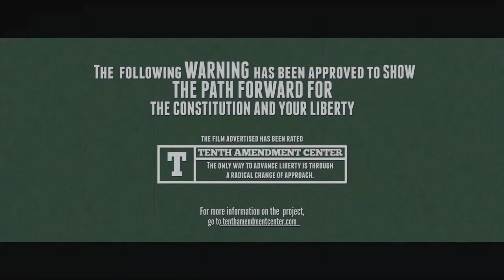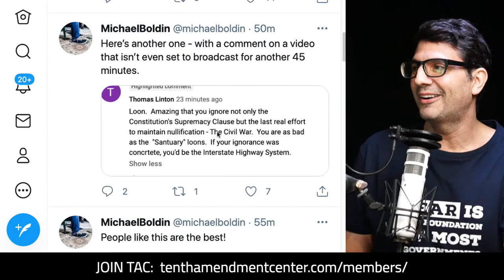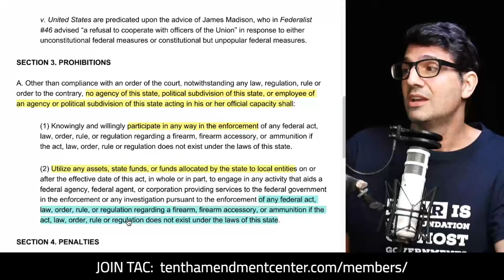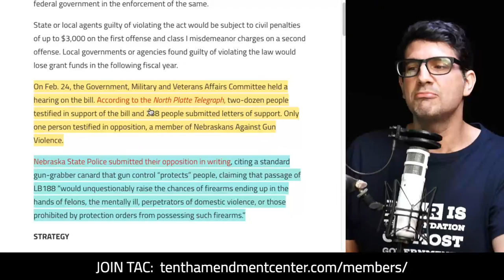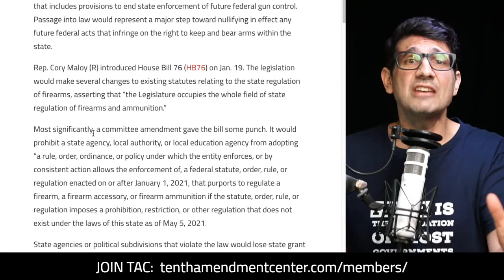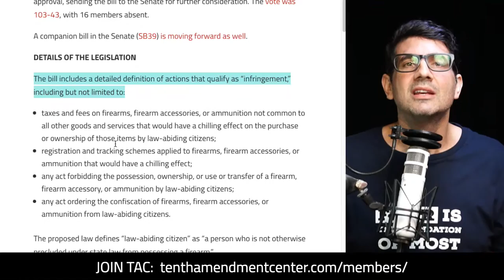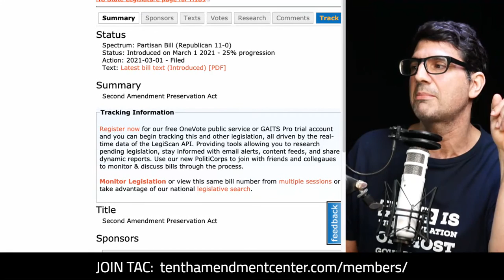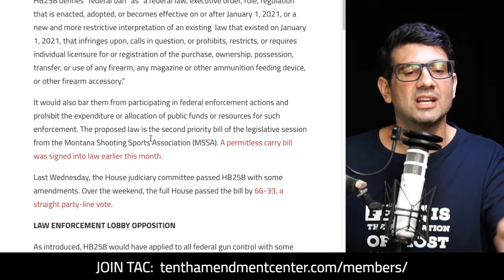Nullify Federal Gun Control: Status Report from the States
Using James Madison’s advice and strategy to undermine and defeat federal programs, get a status report update on efforts in 15 states taking action against federal attacks on the 2nd Amendment

Path to Liberty: March 3, 2021